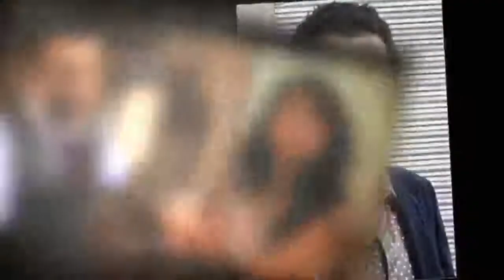Will be cautious while adapting Ramayana for big screen: Kunal Kohli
"I have found my actors. The cast is ready and soon I'll be making that announcement soon. I didn't consider any of the people I worked with. I wanted to make it with fresh faces," he said.